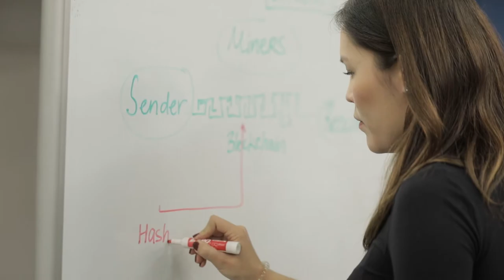Blockchain for Managers Course - Product School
The Blockchain for Managers course provides you with the skills to trade cryptocurrencies and build products using the blockchain. Over the course, you will learn about the mechanics, tools, and players to set up an ICO.

Our classes are part-time, designed to fit into your work schedule, and the campuses are located in 14 cities worldwide, including Silicon Valley, New York, Los Angeles and London.

In addition to classes, each of our campuses host weekly events with top industry professionals about Product Management, Data, Coding and Blockchain.